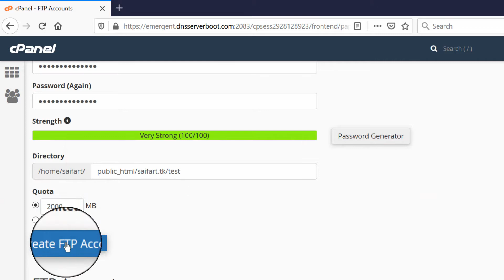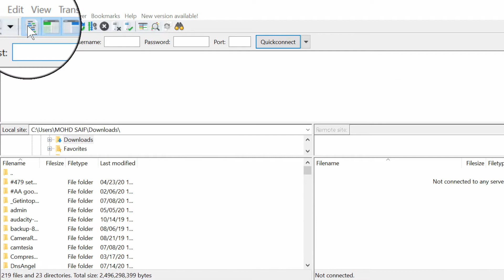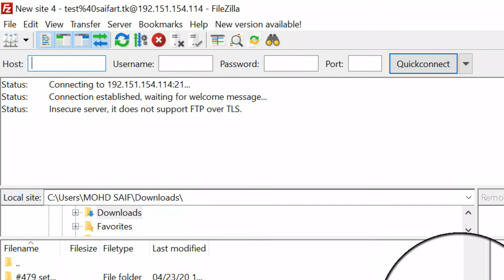[🔴LIVE] How to create FTP account in cPanel?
Today in this video we will learn how to learn how to create a FTP Account in your cpanel.
Follow the steps to create FTP account in cPanel:
Step::1 Login to your cPanel
Step::2 Go to Files section and click on FTP Accounts
Step::3 In the Login field, type the name of the FTP user.
Step::4 In the Password fields, enter a password which will be used to authenticate this FTP account.
Step::5 Retype the password again
Step::6 Specify the directory for the user so that he/she could work only in that particular directory.
Step::7 Assign the quota for the FTP Account
Step::8 Finally click on Create FTP Account.

Now in order to manage your FTP Account, simply open Filezilla and follow the steps below:
Step::1 Click on Site Manager section under Files tab
Step::2 Click on “New Site” button
Step::3 On the right panel select Protocol as FTP, fill the host field with your domain name or IP address of the server
Step::4 For port number use 21 – the default FTP port number.
Step::5 Set Encryption: to “Use only explicit FTP over TLS if available"
Step::6 For “Logon Type” choose Ask for password.
Step::7 Enter the Username on the user name field and click on Connect
Step::8 Now enter the password and Finally Click on OK button.
That's all.

We hope this was helpful to you all. If you have any suggestions or problems related to this video, please let us know via the comment section below.